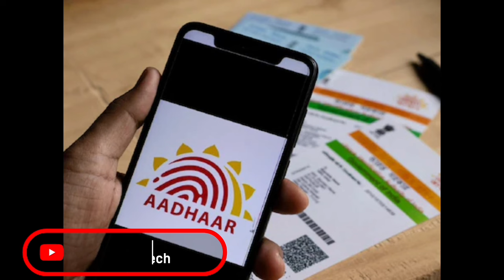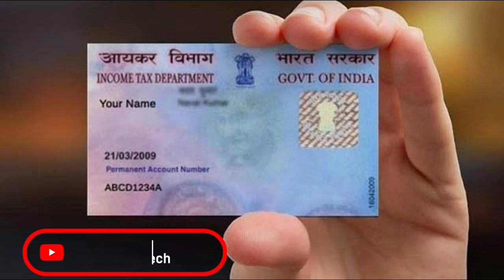ஆதார், பான் கார்டு விவரம் வெளியிட்ட இணையதளங்கள் முடக்கம்; மத்திய அரசு நடவடிக்கை